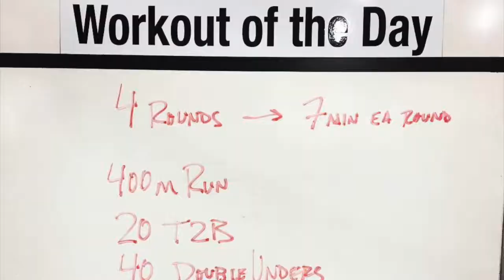Noon Wod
Laissez les bon temps rouler...The noon crowd getting it done on a lunch break.